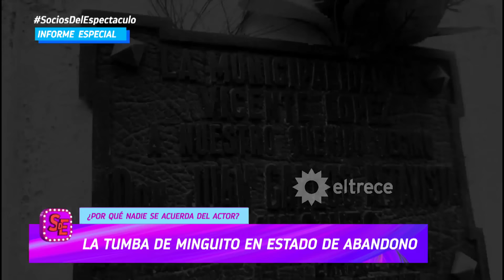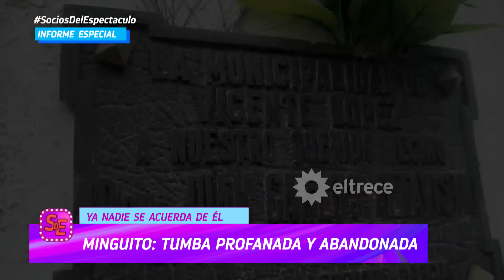Minguito Tinguitella, de la popularidad al olvido: su tumba está en completo abandono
Momento emitido el miércoles 13 de marzo de 2024 en Socios del espectáculo.